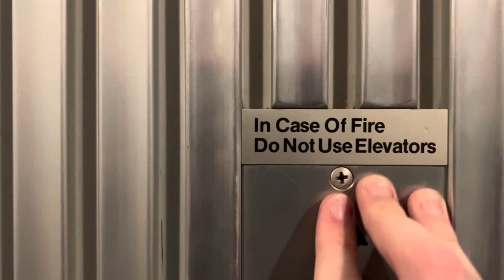Decommission Service Elevator - The Alcoa Building - Pittsburgh PA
Sadly, this thing is decommissioned now. Apparently it was functional up until a couple years ago too which is kind of sad. At least the main attraction is still working if you know what I’m saying.
Even though this is in the low rise bank, I believe it served all floors from the loading dock up to 30 or maybe even 31. Also, if you couldn’t tell this video was my first time ever seeing those mushroom buttons in person.  I think they’re really awesome.